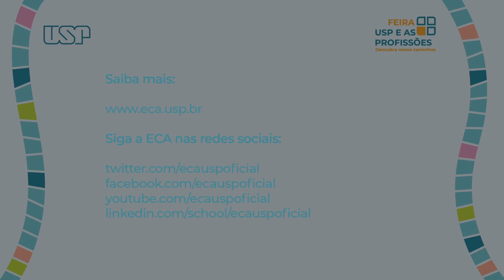PUBLICIDADE E PROPAGANDA - ECA | Feira USP e as Profissões 2021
Depoimentos e imagens coletados pelo Departamento de Relações Públicas, Propaganda e Turismo da ECA a pedido da Pró-Reitoria de Cultura e Extensão da USP

Montagem, edição de som, legendas e finalização: Guilherme Maeda

Motion graphics: Amanda Ferreira, a partir de arte criada pela Pró-Reitoria de Cultura e Extensão da USP

Escola de Comunicações e Artes (ECA)
Diretora: Brasilina Passarelli
Vice-diretor: Eduardo Monteiro

Comissão de Cultura e Extensão (CCEX)
Presidente: Wagner Souza e Silva
Vice-presidente: João Paulo Amaral Schlittler Silva
Chefe administrativa de serviço: Heidi Santos Oliveira
Estagiário: Guilherme Maeda

Assistência Técnica de Relações Institucionais e Comunicação (ATCRI)
Assistente: Verônica Reis Cristo
Analista de Comunicação: Amanda Ferreira
Estagiário: Renan Azevedo

Realizado em agosto de 2021